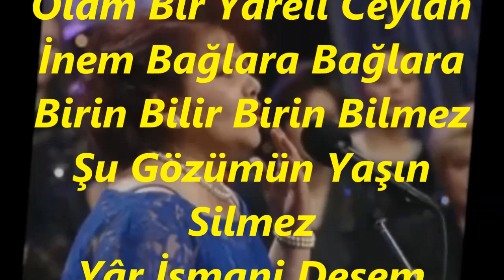Suna BATIGÜN KONAKÇI-Tutam Yar Elinden Tutam (HÜSEYNİ)R.G.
SOLİST:
*SUNA BATIGÜN KONAKÇI*
VİDEOYU YAPAN
*RECEP GAYRETLİ*
GÜFTE:  ÂŞIK EMRÂH (ERZURUM'LU)
BESTE:  FEHMİ TOKAY
USUL:  CURCUNA
MAKAM:   HÜSEYNİ
Tutam Yar Elinden Tutam Çıkam Dağlara Dağlara
Olam Bir Yâreli Ceylan İnem Bağlara Bağlara
Birin Bilir Birin Bilmez Şu Gözümün Yaşın Silmez
Yâr İsmani Desem Olmaz Düşer Dillere Dillere
Emrah Eder Bu Ünümdür Arşa Çıkan Tütünümdür
Yâre Gidecek Günümdür Düşem Yollara Yollara